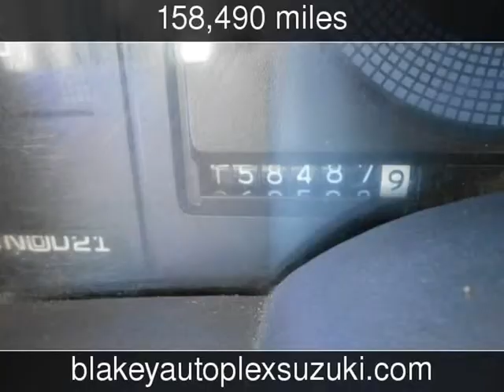1991 Chevrolet 1500 Pickups Used Cars - Bossier City,Louisiana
See more details about this used car This 1991 Chevrolet 1500 Pickups with 158,490 miles is for sale at Blakey Auto Plex.